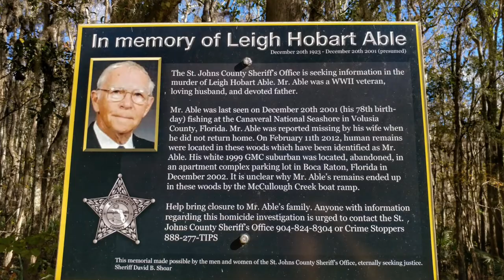McCullough Creek, St. Johns County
I had seen the sign (in beginning of video) but had never read it. I have stopped here several times for lunch or a quick break. I took some videos and pictures this day as the creek was very swollen. I walked through the flooded swampy woods in rubber boots. As I left I read the sign. All of a sudden it became a mix of beauty and sorrow. Sometimes, sadness and beauty walk hand in hand.